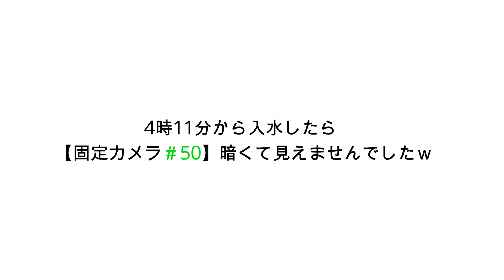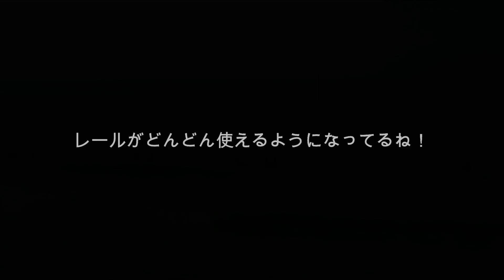サーフィンわくわくして4時11分に入水しました【固定カメラ＃50】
今日は早朝からFくんが「G5」NEWサーフボードを初おろしするよ、と一報が入りワクワク海着3時　少し休むものストレッチ開始(笑)やることがなくなり入水　ビデオカメラは暗すぎてご機嫌斜めのピンボケさん。明るくなるもののカメラアングルが悪くレギュラー側はフレームアウト。

Fくん　凄い調子良い！ぎゅんカーブしてましたよ。
早く　高瀬のG5も完成しないかな～　動画の使用ボードは波サイズと少しミスマッチ・・・規則正しく乗る感じ～う～

明るくなってからのビデオは設置がベター（メモ）では次回～